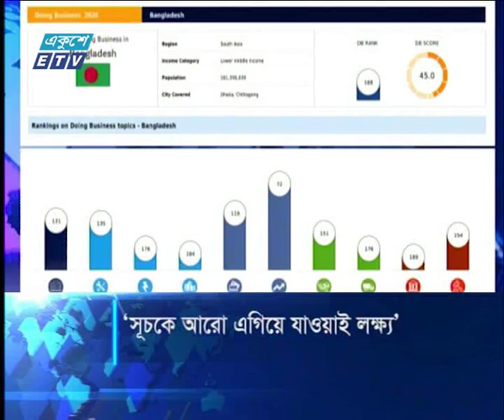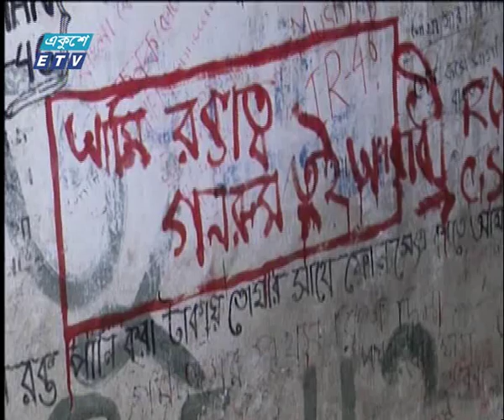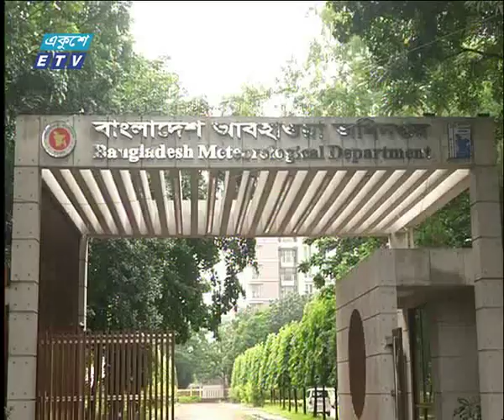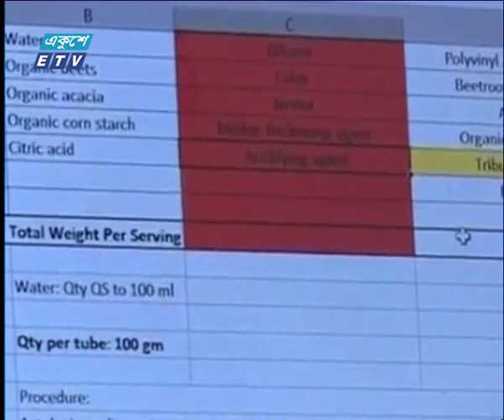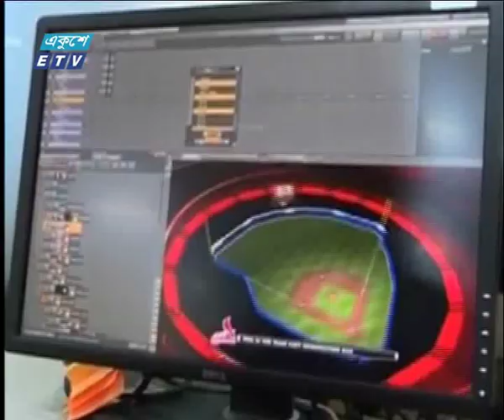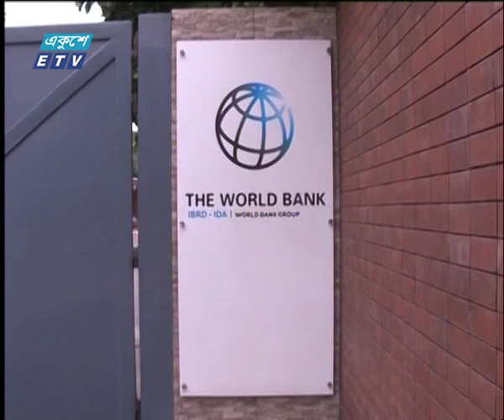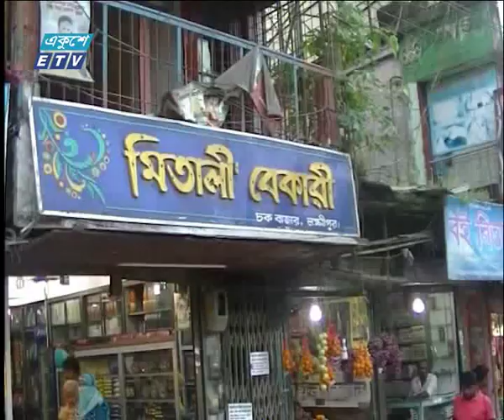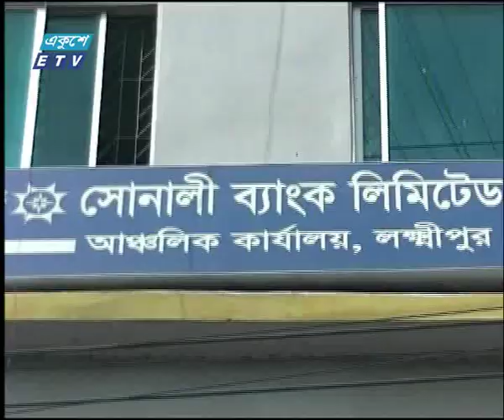07 Pm News || 26 October 2019 || ETV News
সময়: সন্ধ্যা ৭টার সংবাদ, ২৬ অক্টোবর ২০১৯
উপস্থাপক: জাবের হোসেন, তাজনূভা জাবীন

২০০০ সালের ১৪ই এপ্রিল এটি সম্প্রচার কার্যক্রম শুরু করে। টিভি চ্যানেলটির খবরে নতুনত্ব ও অভিনবত্ব থাকার কারণে দর্শকদের কাছে বিপুল জনপ্রিয়তা লাভ করে। দেশ বিদেশের সর্বশেষ খবর, নাটক, সিনেমা, ডকুমেন্টারিসহ নানা খবর ও বিনোদনমূলক অনুষ্ঠান প্রচারিত হয় একুশে টেলিভিশনে।